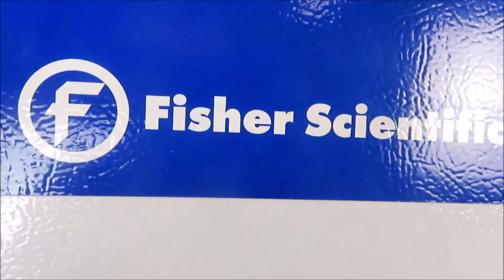Fisher Isotemp -20C Lab Freezer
Fisher Isotemp -20C Lab Freezer is available for auction Feb 4th, 2020 from The Lab World Group.